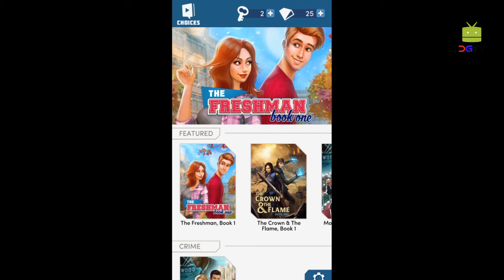Choices Stories You Play (by Pixelberry) Android Gameplay [HD]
In Choices Stories You Play Game one choice will modification everything! Fall in love, solve crimes, or lead off epic fantasy adventures in immersive visual stories wherever YOU management what happens next! Current stories include:

THE FRESHMAN, BOOK 1. Welcome to Hartfeld University! You will build friends forever, and perhaps even realize true love. Can you date scholarly James, missy Kaitlyn, footballer Chris... or all 3 at once?

- Opt for a date for the elegant and romantic Winter Formal.

MOST needed, BOOK 1. The warmth is on once a direct TX Marshal and a Hollywood detective area unit thrown along to prevent an insane hired gun. Are you able to catch the killer?

- Play as Detective Dave Neruda and U.S. Marshal SAM Massey.
- Investigate a mystery with twists you will not see returning.
- Examine proof at crime scenes.
- Stop the killer before he will claim another victim!

THE CROWN & THE FLAME, BOOK 1. Your enemies scarf your kingdom, however currently the time has return for you to lift a military, master magic, and reclaim your crown!

- Kind alliances to create your army.
- Master distinctive weapons.
- choose from elegant ball robes and powerful armor.
- Crush your enemies in associate degree epic battle!

...PLUS a lot of new stories in Choices Stories You Play returning SOON!

Choices Stories You Play Gameplay is by the team that initial created story games for mobile over a decade agone. Later we have a tendency to created extant high school and explanation for Death, the primary games with episodes, for EA.

Both Choices Stories You Play games hit the highest twenty five and were inspirations for different corporations. When going Semitic deity, our team regrouped during a tiny workplace and with the quacking of near ducklings we have a tendency to commence to make story driven games with heart.

As Pixelberry, we have a tendency to launched 2 hit games, high school Story and Hollywood U. Our team has currently mature to over a dozen of the foremost old game writers within the trade. In our ten years of making story games along, we’ve seen sorrow, marriages, nice adventures, and even Pixel babies.

But even through diaper changes and late nights, we expect we’ve created our greatest work so far. We have a tendency to hope you’ll fall dotty with our newest characters, Chris, James, Kaitlyn, Dave, and SAM even as we've got.